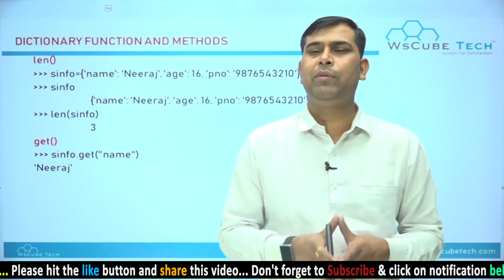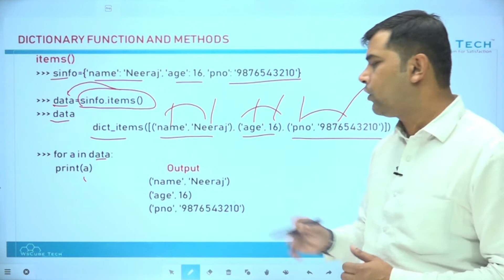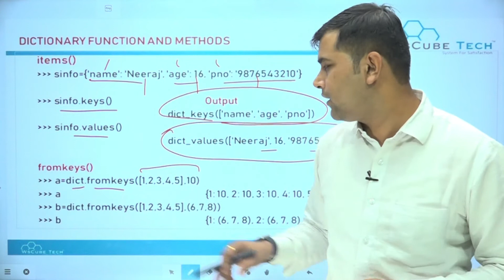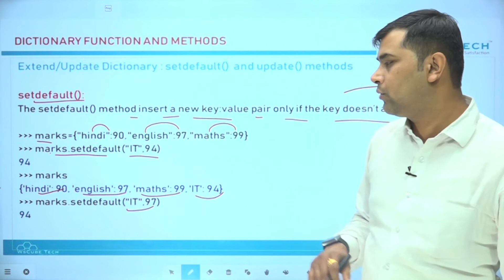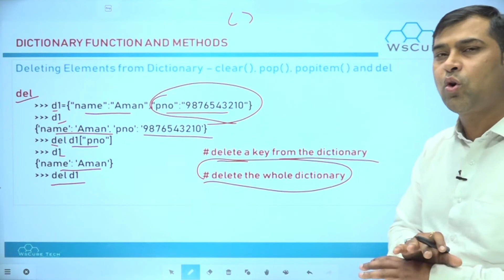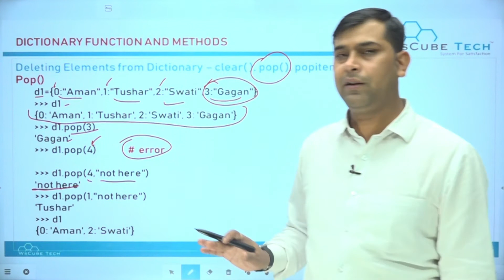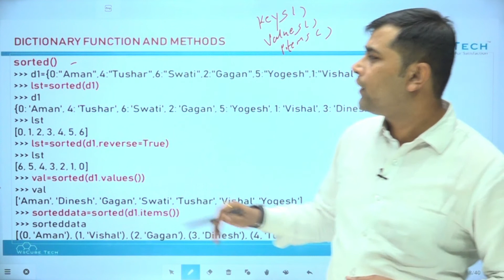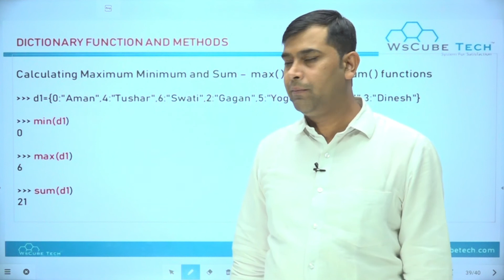Dictionary Functions & Methods | Dictionaries In Python | Dictionary Class 11 Computer Science #68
- Dictionary Functions
- Dictionary Methods